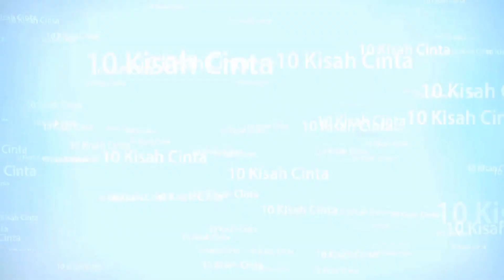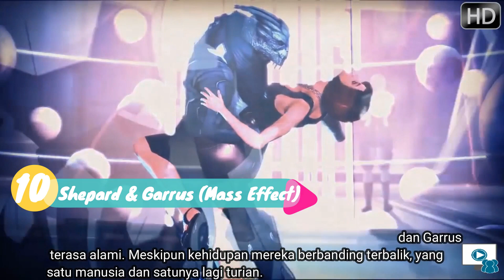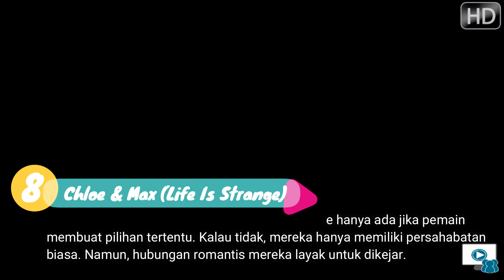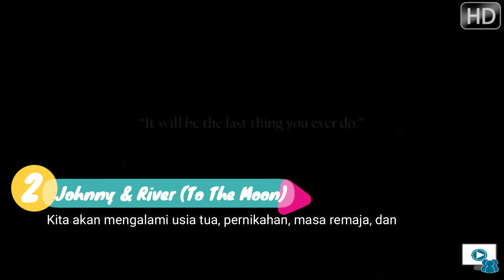10 Kisah Cinta Paling Romantis dalam Video Games, Bikin Iri Gamer Jomblo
Romansa kisah cinta pada film Dilan & Milea selama 3 tahun ini telah menunjukkan gaya khas mereka dalam menyampaikan perasaan masing-masing. Tapi tunggu dulu, selain Dilan Milea ada beberapa pasangan video game yang lebih romantis dari mereka. Yuk langsung simak dibawah.

1. Commander Shepard & Garrus Vakarian (Mass Effect)
2. Nathan Drake & Elena Fisher (Uncharted)
3. Chloe Price & Max Caulfield (Life Is Strange)
4. Cloud & Aerith (Final Fantasy VII)
5. Wander & Mono (Shadow of the Colossus)
6. Corvo & Jessamine (Dishonored)
7. John Marston & Abigail (Red Dead Redemption)
8. Mario & Peach (Super Mario)
9. Johnny & River (To The Moon)
10. Link & Zelda (The Legend of Zelda)